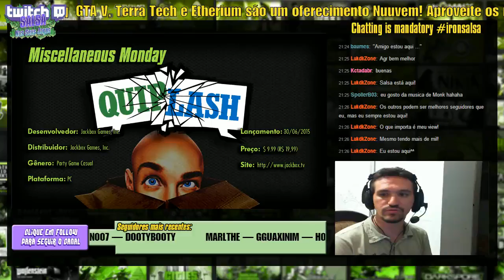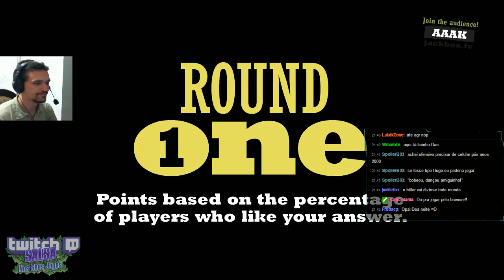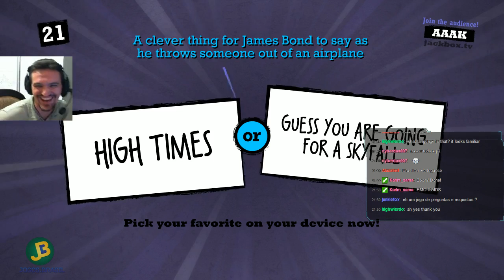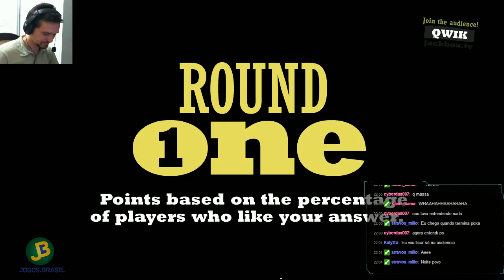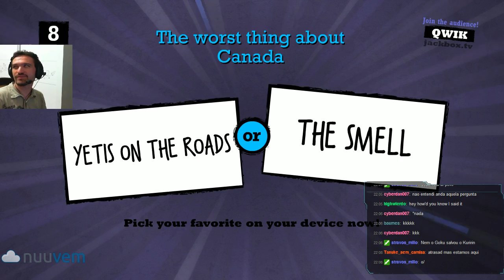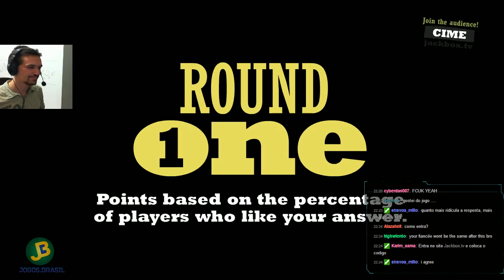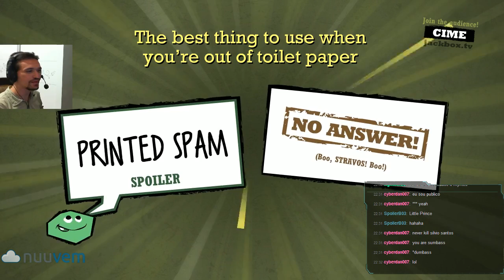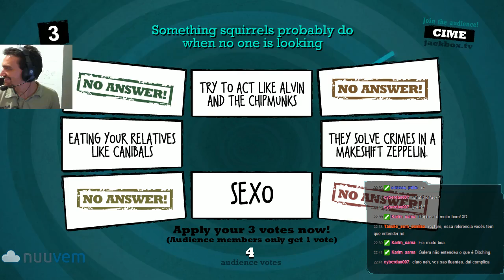Misc. Monday - Seguidores Jogam Quiplash com Salsa!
Quiplash é um party game em que parte integrante da diversão é justamente transmiti-lo ao vivo.